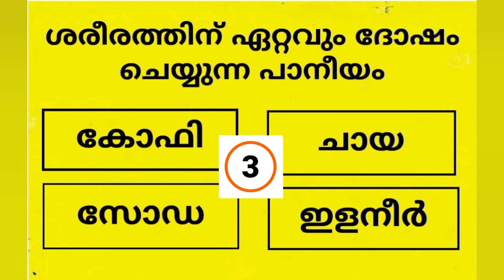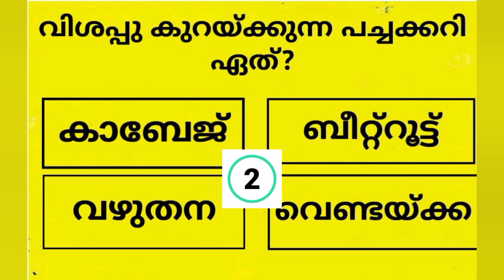ജി കെ ചോദ്യങ്ങളും ഉത്തരങ്ങളും